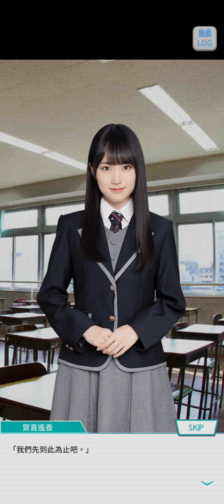99~220718乃木恋活動故事~7 我們的恋情是登上坂道46 --賀喜 遥香-《包在組長身上！》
乃木恋活動故事 我們的恋情是登上坂道46(全)